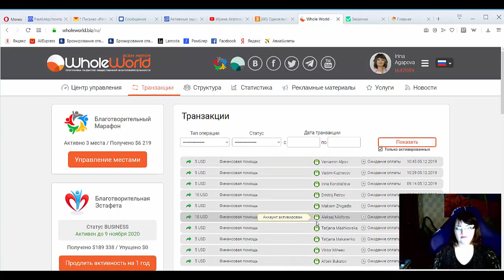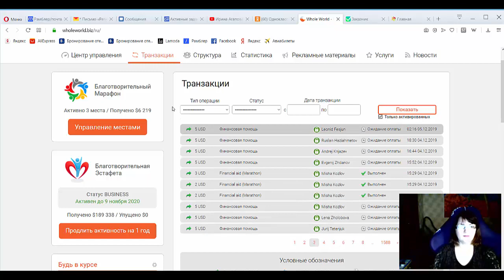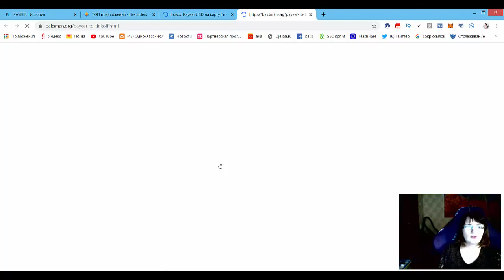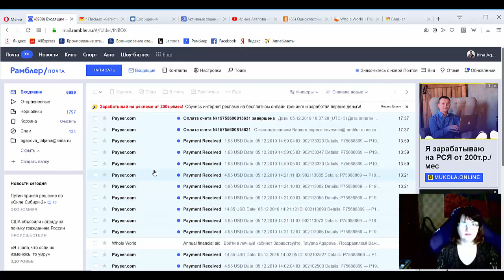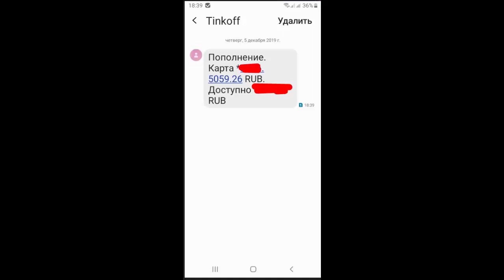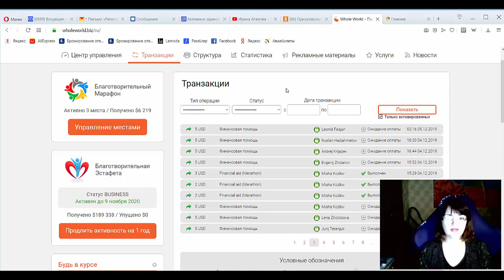Фантики или реальные деньги в проекте Whole World?